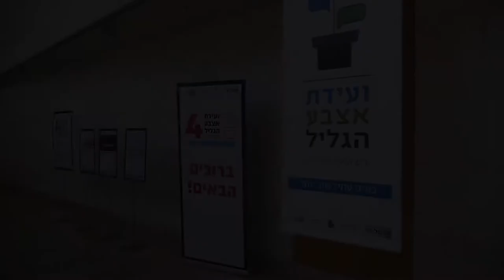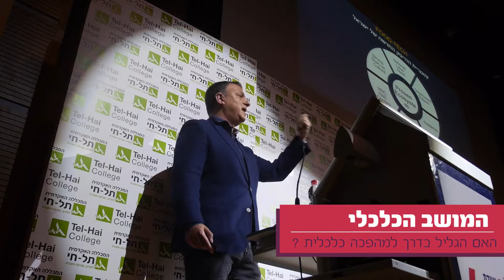ועידת אצבע הגליל - תקציר אירוע